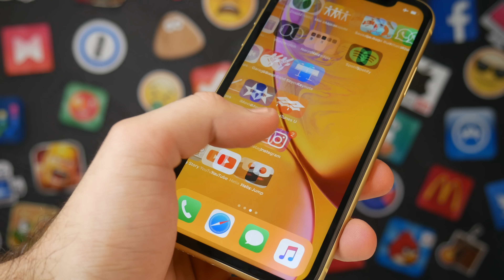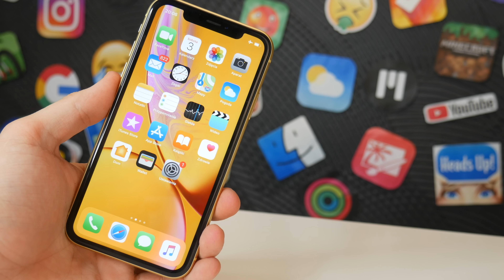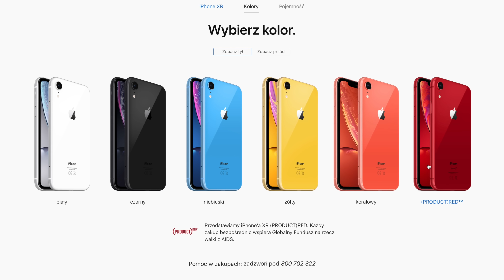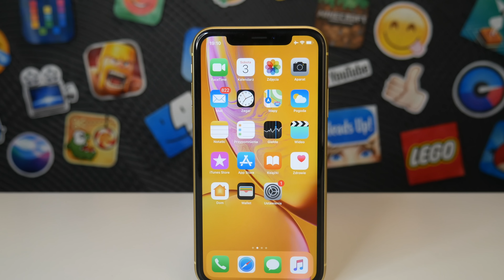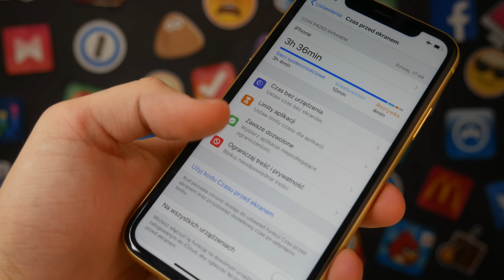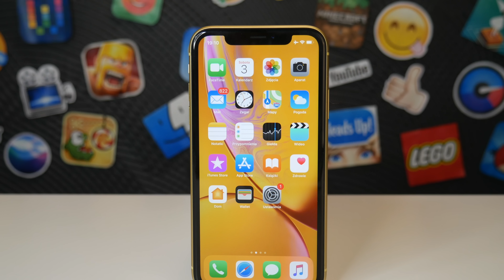iPhone XR - X powodów dlaczego WARTO GO KUPIĆ 🔥 📲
▶️ W DZISIEJSZYM FILMIE O IPHONE XR - CZY WARTO GO KUPIĆ? MOJA OPINIA NA TEMAT IPHONE XR. CZY CENA IPHONE'A XR JEST OPŁACALNA? JAK WYPADA W PORÓWNANIU Z INNYMI IPHONE'AMI.

💻 NA CZYM PRACUJE I Z CZEGO KORZYSTAM:
❗️ OPROGRAMOWANIE:
FINAL CUT PRO X/MOTION 5

🎵 MUZYKA:
Summer Moments - DEL1 ↘️